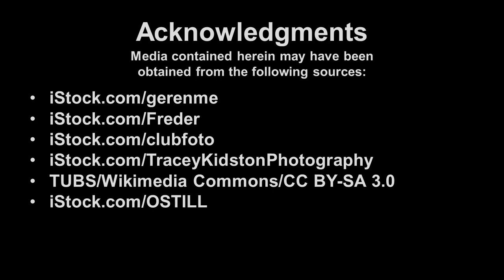Earth Science Segment - Creature Feature: Macaws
"Creature Feature: Macaws" is a favorite segment from Sarah Gillenwater’s Earth Science, 4th edition course. This Creature Feature segment elaborates on macaws and their unusual diet. Other segments in this series cover Pompeii worms, trilobites, cleaner fish, cave critters, and critternauts.